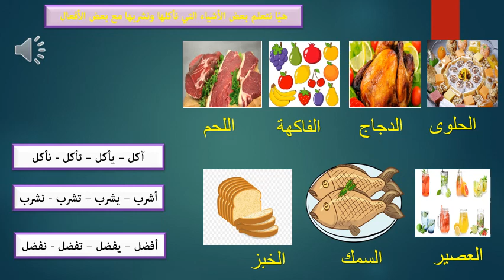Day 2 9 2020